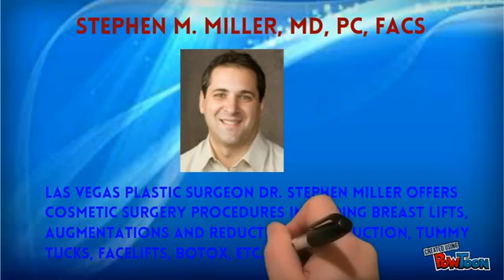Plastic Surgery in Las Vegas NV | Stephen M Miller MD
Stephen M Miller MD